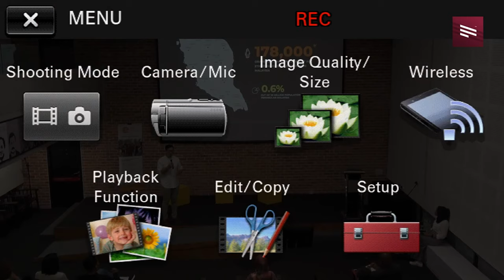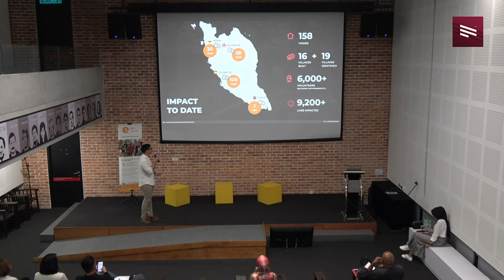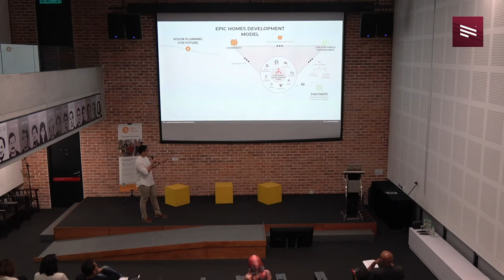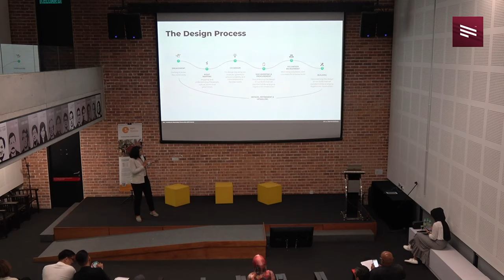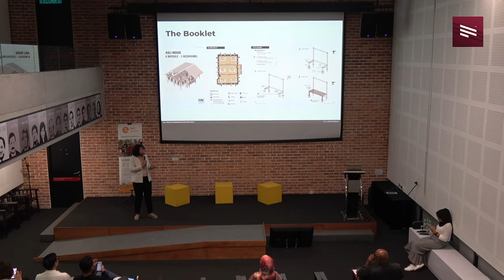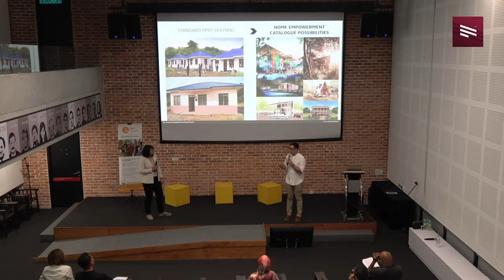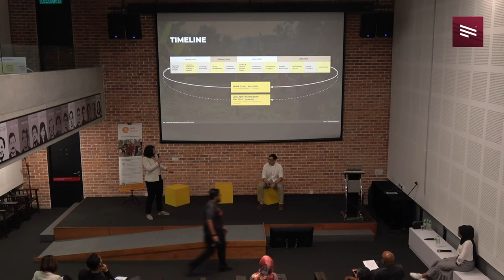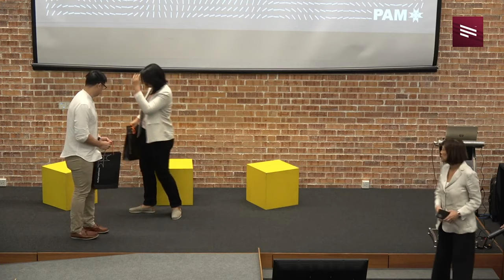PAM DLS2020 : STIMULI - John-Son Oei & Rachel Lee, EPIC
PAM DLS2020 - HOUSING FOR MARGINALISED COMMUNITY

05 FEBRUARY 2020, WEDNESDAY.
PAM CENTER, JALAN TANDOK